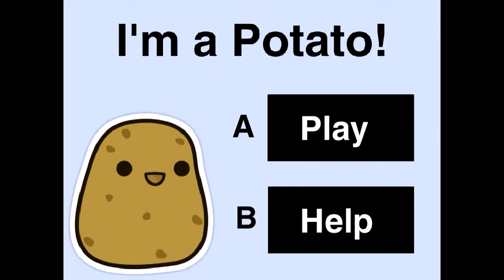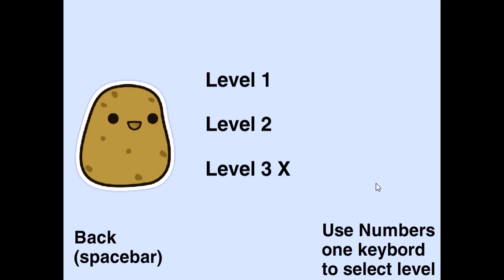I'm a Potato | Danger Lurks Behind Every Corner!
Seriously. You wouldn't think being a potato would be so dangerous. Forks and cats and foxes, oh my!

Be awesome